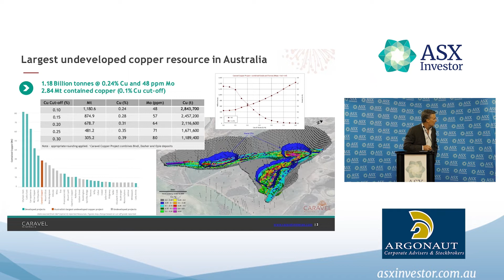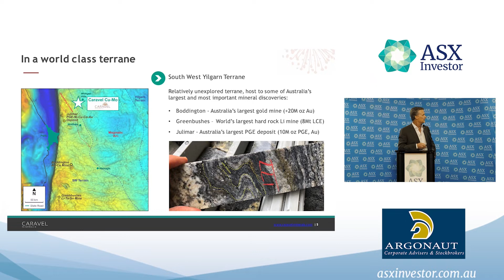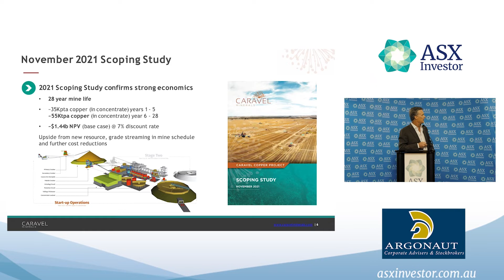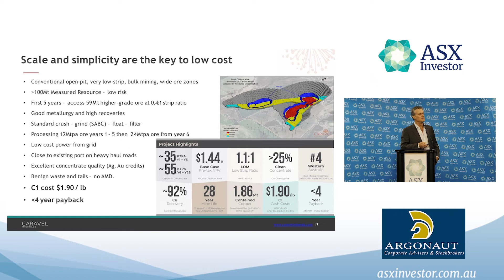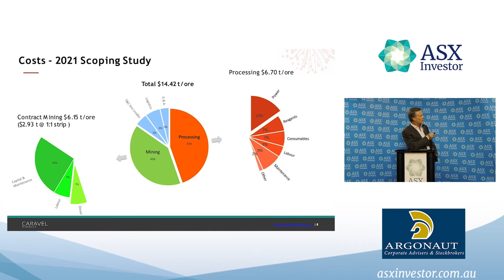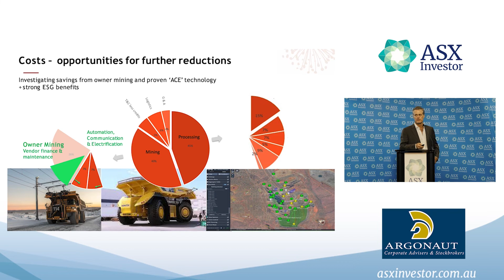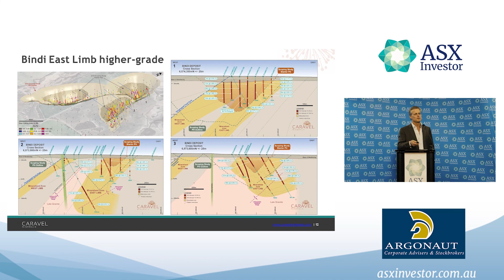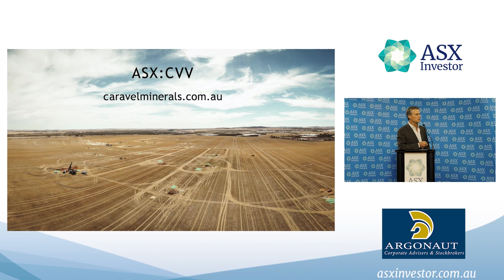Caravel (ASX: CVV) presentation from ASX Investor 2021